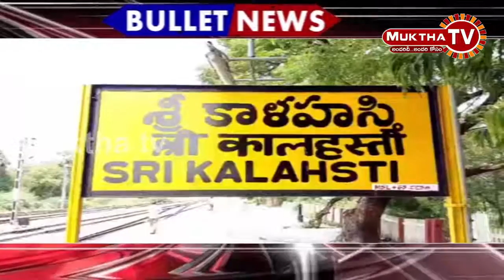శ్రీకాళహస్తిలో వారసత్వపు రాజకీయం